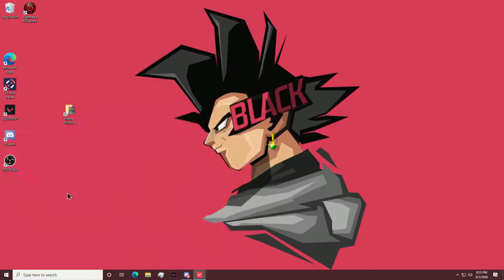HOW TO HOOK CONTROLLER UP TO VALORANT - VALORANT CONTROLLER SETTINGS(XIM APEX)